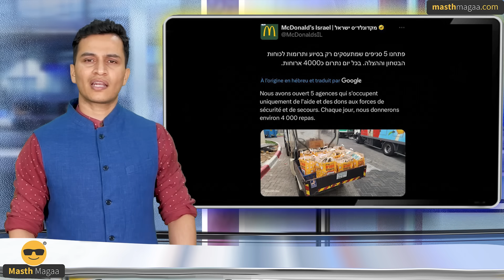ಹಿಂದೂಗಳಿಗೆ ನವರಾತ್ರಿ ವಿಶ್‌ ಮಾಡಿದ ಟ್ರುಡು! | Israel-Gaza | ISRO | Masth Magaa Suttu Jagattu Amar Prasad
ಗಮನಿಸಿ ಸ್ನೇಹಿತರೆ! 🔴

⦿ Online Course
⦿ Course Access - 1 year
⦿ Language - Kannada